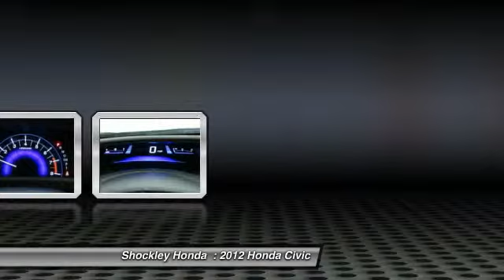2012 Honda Civic Frederick MD 6494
2012 Honda Civic 4dr Auto LX

Shockley Honda
7400 Shockley Drive